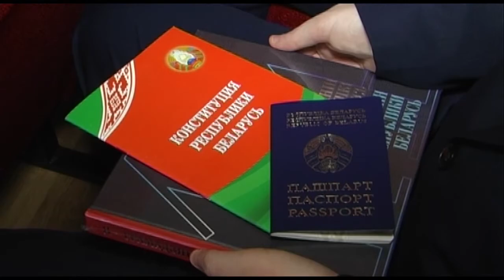Вести Барановичи 16 марта 2018.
Темы выпуска:
1. День Конституции.
2. 100 лет в/ч 7404.
3. Турнир по футболу.